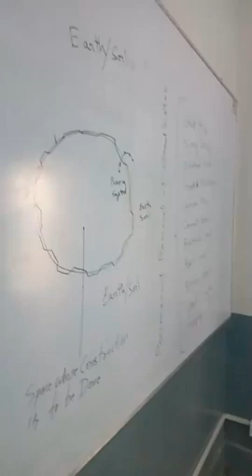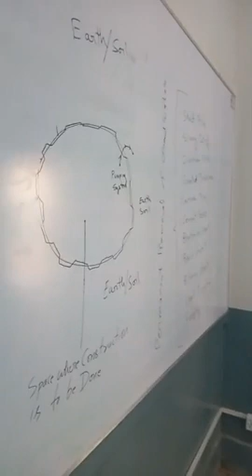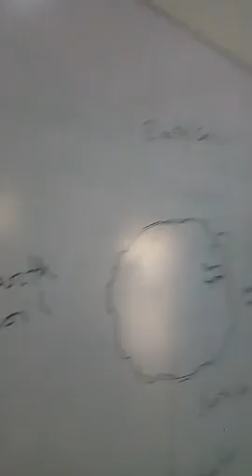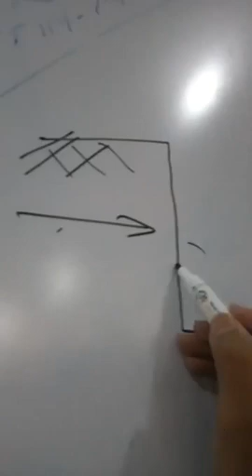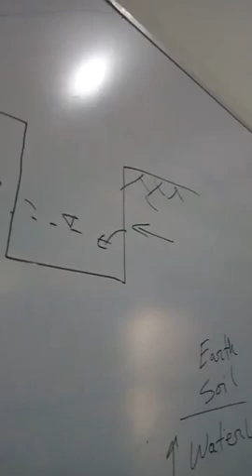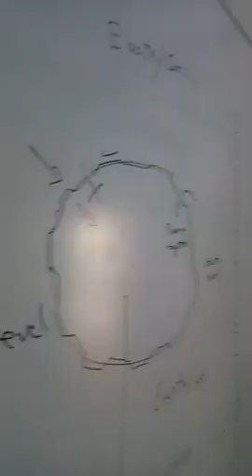October 26, 2020